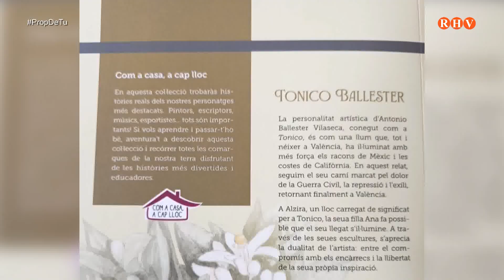Xavi Pérez, regidor de Patrimoni Històric i Agustín Ferrer Director del Museu Municipal d’Alzira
2024/05/16 - Prop de Tu - Entrevista:Xavi Pérez, regidor de Patrimoni Històric i Turisme d' Alzira i Agustín Ferrer Director del Museu Municipal d’Alzira

Hui en rebut la visita de Xavi Pérez i Agustín Ferrer Director del Museu Municipal d’Alzira. Ens han contat la incorporació de sis plafons ceràmics devocionals al MUMA Aquests plafons, d'un alt valor històric i artístic, han sigut restaurats amb gran cura per a preservar la seua integritat i esplendor original.